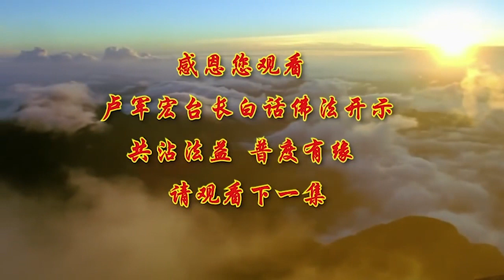忍辱是德 平静是福 卢台长白话佛法 2020年3月12日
卢军宏台长白话佛法2020年3月12日
心情不是人生的全部生命，但是它有时候却能控制你人生大半的生命。
不要让你的人生输给了你的心情。
人生就是欲望和所求不断增加和减少的一个过程。
生命深层次的意义，就是让我们懂得苦空无常的真谛。
弘法要懂得，坚持精进努力，一定会得道多助，别人都会帮助你。
福怎么来？帮助别人，广结善缘，就有福气。德是怎么来的？尊重别人，不撒谎，好好地和别人交朋友，好好地为众生服务，能够帮助别人，你就会有道德。
学佛人要勤修定力，不被所见所惑所扰。要在定中才能产生智慧。
人的烦恼就像六祖惠能讲的：菩提本无树，明镜亦非台，本来无一物，何处惹尘埃。
学佛人要学会宽恕众生，无论他有多坏或者他曾经伤害过你，或者他曾经通过别人伤害你，一定要学会放下，你才能真正地快乐。
修心要有四种修为：一是忍得过；第二种修为，是什么事情要看得破；第三是拿得起；四是放得下。
我们人，第一不能犯业；第二，犯了业要赶紧忏悔。
人有四苦：第一苦是看不透；第二个苦是舍不得；第三是输不起；四是放不下。
学佛人永远看得到未来，永远看得到前途，永远看得到光明，那就是我们的智慧。